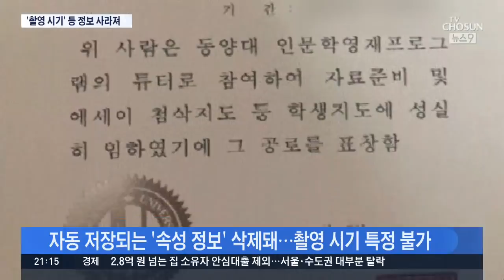검찰, 정경심 소환 임박…응급상황 대비 구급차 대기 검토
조국 장관 관련 수사가 마무리 단계로 접어들었는데, 청와대의 메시지는 검찰 개혁으로만 쏠리고 있는 묘한 상황입니다. 검찰 분위기는 어떤지, 그리고 수사는 어떻게 진행되고 있는지 지금부터 점검해 보겠습니다.